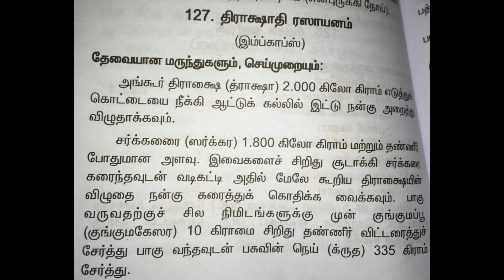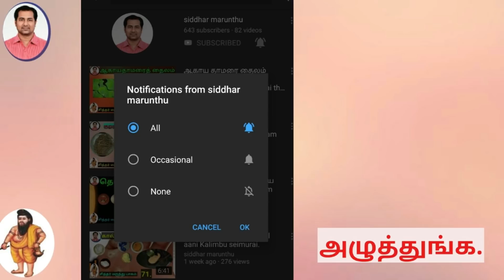திராட்சாதி ரசாயனம்.drashathi rasaayanam seimurai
1.அங்கூர் திராட்சை விதை நீக்கி அரைத்தது 2 கிலோ ,

2.கற்கண்டு 2 கிலோ ,

3.லவங்கப்பட்டை ,10 கிராம் ,

4.லவங்க பத்திரி ,10 கிராம்

5.ஏலக்காய் ,10 கிராம்

6.சிறுநாகப்பூ ,10 கிராம்

7.சுக்கு ,10 கிராம்

8.மிளகு ,10 கிராம்

9.திப்பிலி ,10 கிராம்

10.ஜாதிக்காய் ,10 கிராம்

11.ஜாதிபத்திரி,10 கிராம்

12.கொத்தமல்லி விதை ,10 கிராம்

13.செந்சந்தனம் 10 கிராம்

14.குங்குமப்பூ 20 கிராம் , வீடியோவில் கூறியுள்ளது போல மருந்தாக செய்து கொள்ளவும்.

காலை ,மாலை ஒரு ஸ்பூன் அளவு பாலுடன் சாப்பிட்டு வரவேண்டும்.

தீரும் நோய்கள் :

காமாலை ,

பித்தம் அதிகரித்தல் ,

மலசிக்கல் ,

பலவீனம் ,

இளைப்பு ,

இருமல் ,தீரும் .

இது மிதமான மலமிளக்கியாகும் ,

இரத்தத்தை விருத்தி செய்யும் ,

கர்ப்பிணிகள் தினமும் இரவு படுக்கும்போது உட்கொள்ள மலச்சிக்கலை அகற்றுவதுடன் பிறக்கும் குழந்தை நல்ல நிறத்துடனும்,தேஜஸ்யுடனும் பிறக்கும் .